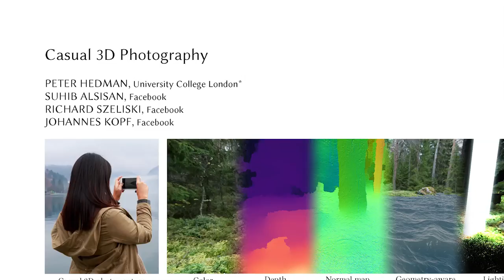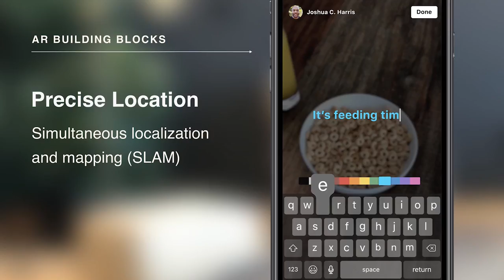Computer Vision at Facebook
Sharing engaging and immersive visual content such as photos, videos, 360s, and real-time augmented experiences is central to keeping in touch and building community.

At Facebook, we are developing and perfecting advanced real-time computational photography and image understanding techniques that let us enhance our images and videos, track and augment faces, bodies, and the 3D world, and capture and share the 3D world with high fidelity. Our research scientists and engineers encompass a myriad of disciplines, including computer vision, computer graphics, computational photography, machine learning, interactive techniques, and mobile development.